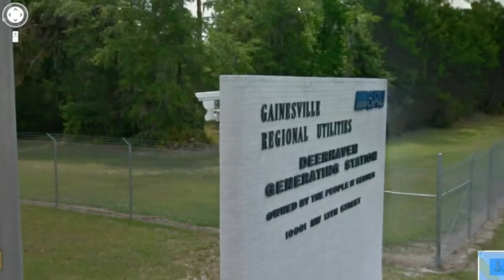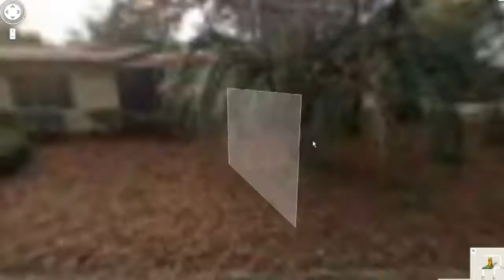Alachua County Communities Affected by Biomass Incinerator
Google Map video tours a few communities vulnerable to noise pollution and airborne toxins from new biomass incinerator.